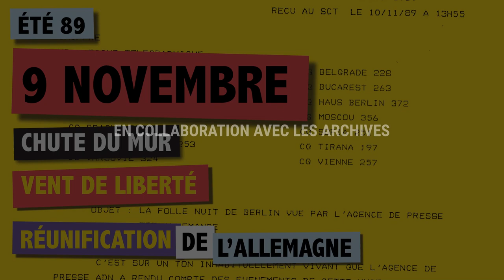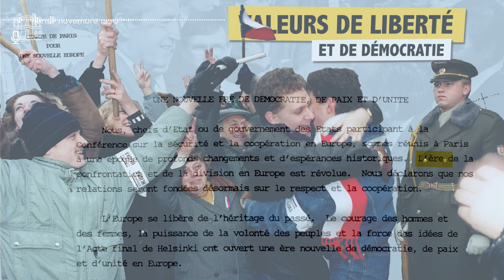CE JOUR-LÀ (ep n°7) : 9 novembre 1989, Chute du mur du Berlin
Il y a 30 ans, la chute du mur de Berlin a ouvert la voie à la réunification de l’Allemagne, et à la réconciliation de l’Europe avec son histoire et sa géographie.

Instragram : @francediplo